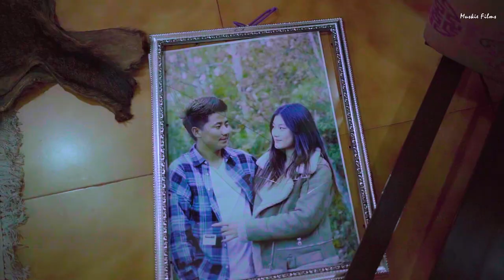HAGOMATSHU- Muskie Films | Jamyang Chophel Dorji Ft. Tshering Miekha Jigsnam | Dolma Lhamo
Video by - Muskie films
Singers- Jamyang Chophel Dorji & Tshering Miekha Jigsnam
Story & Concept - Muskie Films